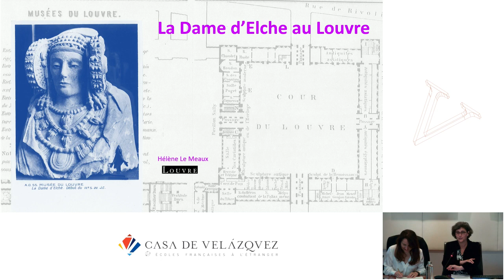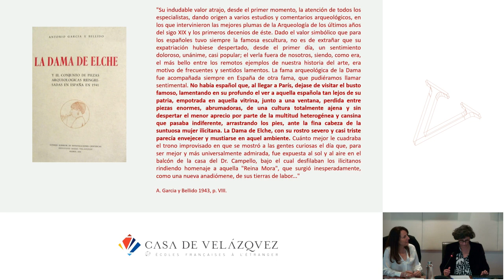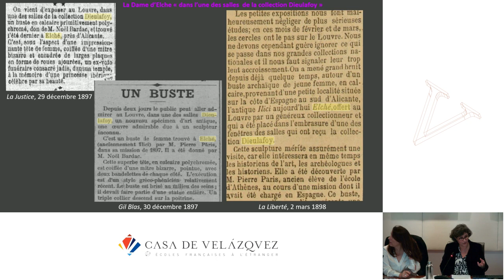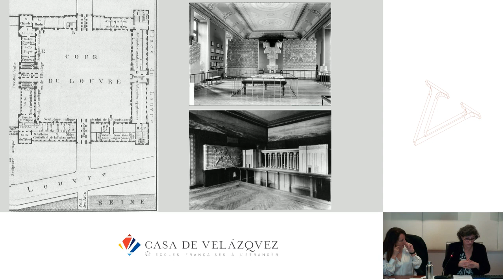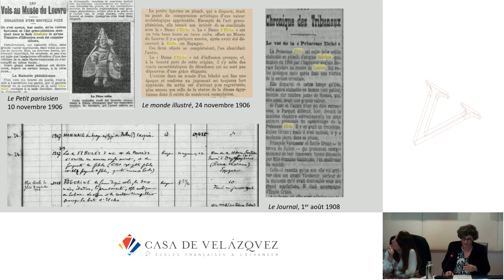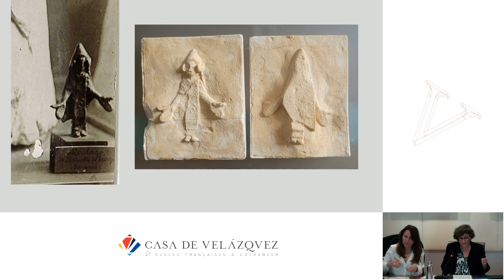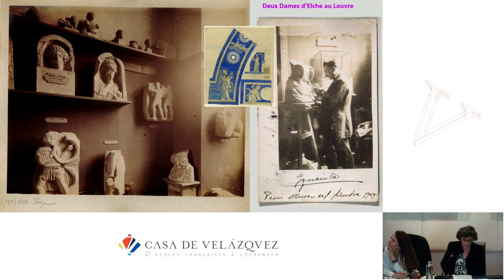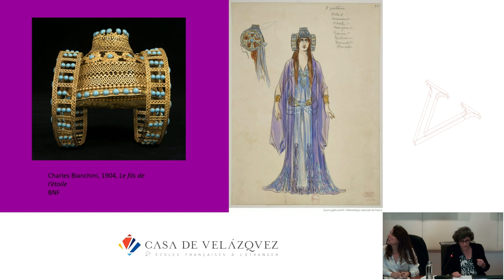La Dame d'Elche au Louvre - Hélène Le Meaux - La Dama de Elche, icono de ayer y hoy